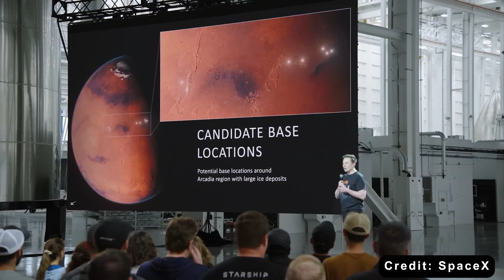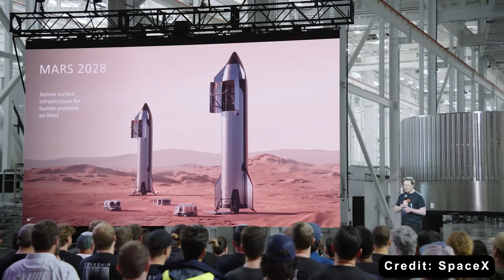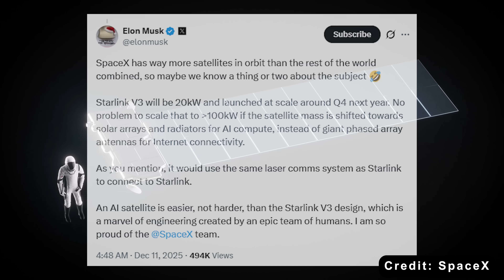SpaceX Just Achieved What NASA and China Couldn't for over 66 Years SHOCKED China...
Intro 0:00
The Money Talk 0:53
What's really hidden behind all that? 6:17
1) SOURCES OF THUMBNAIL:
2) SOURCES OF VIDEO AND IMAGES:

SpaceX just did something that no one, not even Nasa or China, has ever done before.
By the end of 2025, Elon Musk’s space company pulled off a record-breaking feat that’s left the entire aerospace world in shock.
We’re talking about historic launch numbers, unbelievable rocket recoveries, and a  technological leap that’s now putting both Nasa and China’s space programs in the rearview mirror.
But here’s the twist: this achievement isn’t just about rockets or satellites… it’s about changing the entire future of how humanity reaches the stars.
In this video, we’ll dive into how SpaceX quietly shattered global records, why Nasa is suddenly paying close attention, and what this means for the global space race, especially China’s next move.
SpaceX is closing out 2025 with a bang — completing its 160th Falcon 9 launch of the year! Let that sink in — one hundred and sixty successful launches in a single year. Oh, and they’ve also broken another record: 32 successful launches and recoveries of the same Falcon 9 booster.
Now, if you’ve been following SpaceX for a while, this probably doesn’t shock you. They’ve been dominating the space industry like no one else. Right now, SpaceX handles over 90% of the world’s orbital launches and owns nearly 90% of all active satellites in orbit. Insane, right? And according to projections, with Starship entering full swing, that share could soar to 98% within the next two years.
And you know what happens when you control the skies? You also control the cash flow. SpaceX has been profitable for years, and by 2026, their projected revenue could reach $22 to $24 billion, which is almost on par with Nasa’s annual budget! Just think about that — a private company matching the world’s top space agency.
The main engine behind this financial rocket? Starlink.
With its expanding global internet network and direct-to-mobile services, Starlink is pushing SpaceX toward what could be one of the biggest IPOs in history.